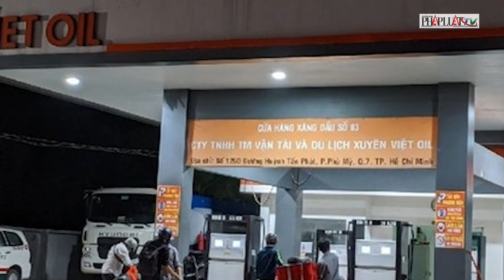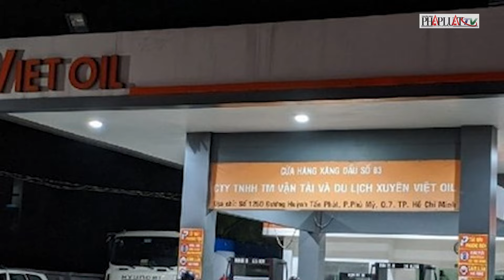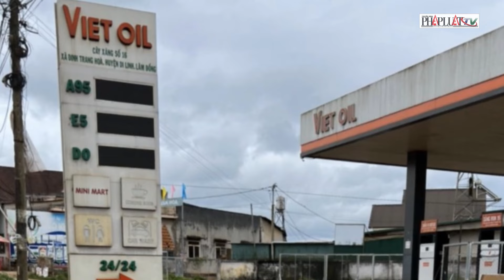Cả ngàn tỉ tiền thuế của người mua xăng dầu bị 'bà trùm' Xuyên Việt Oil lấy đi hối lộ, đầu tư BĐS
PLO | Vào tháng 9-2023, vụ án Xuyên Việt Oil bắt đầu, với Cơ quan An ninh điều tra Bộ Công an đưa ra Kết luận điều tra và đề nghị truy tố 15 bị can về việc đưa, nhận hối lộ và vi phạm quy định về quản lý, sử dụng tài sản Nhà nước. Trong số đó, bị can Mai Thị Hồng Hạnh bị đề nghị truy tố về vi phạm sử dụng tiền thuế bảo vệ môi trường và đưa hối lộ. Bà Hạnh, giám đốc kiêm Chủ tịch HĐTV Công ty Xuyên Việt Oil, được xác định đã chuyển tiền thuế vào tài khoản cá nhân thay vì nộp vào ngân sách Nhà nước, với tổng số tiền chuyển ra là hơn 12.625 tỉ đồng. Bà Hạnh cũng sử dụng tiền quỹ trái pháp luật, gây thất thoát 219 tỉ đồng và đưa hối lộ cho nhiều cá nhân. Tổng số tiền gây thất thoát từ quỹ Bình ổn giá xăng dầu và tiền thuế bảo vệ môi trường do bà Hạnh gây ra lên đến hơn 1.463 tỉ đồng.